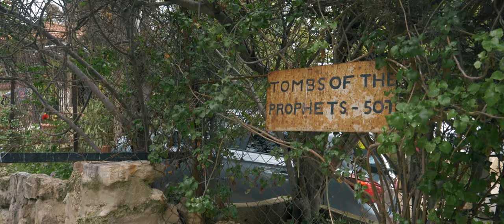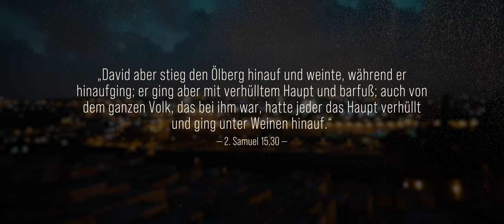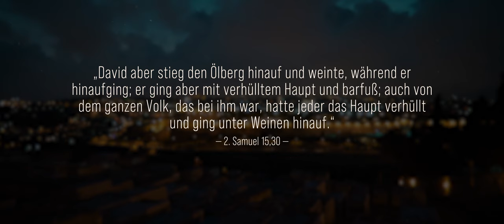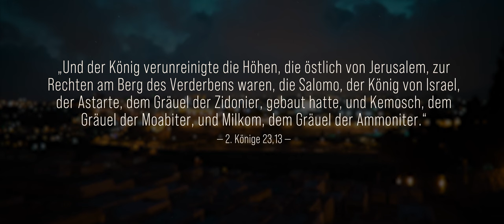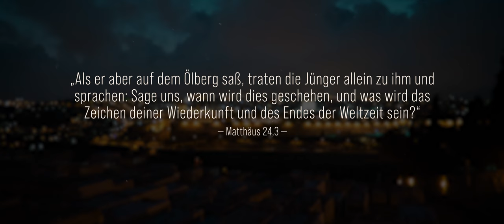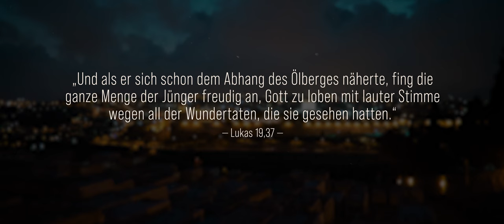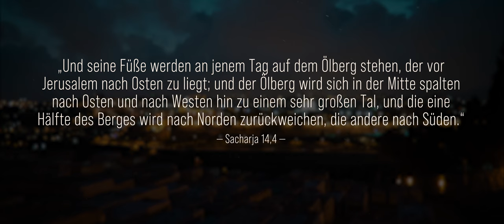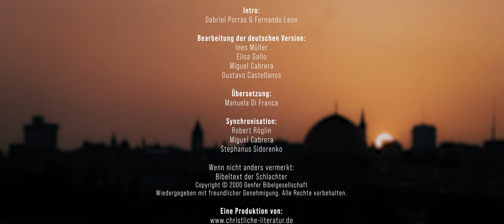Folge 5/14 | Jerusalem | Der Ölberg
Eine alte Prophezeiung besagt, dass sich der Ölberg in zwei Teile spalten wird. Warum und wozu? Komm mit auf eine faszinierende Reise in die Vergangenheit, Gegenwart und Zukunft des Ölbergs.